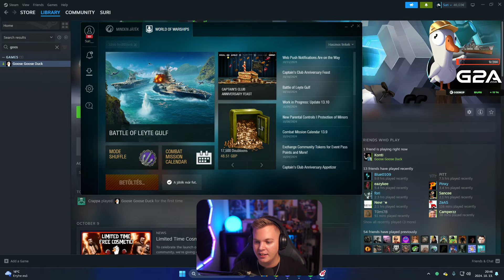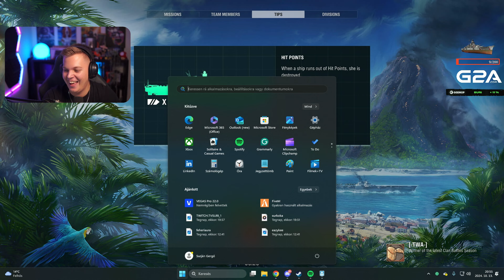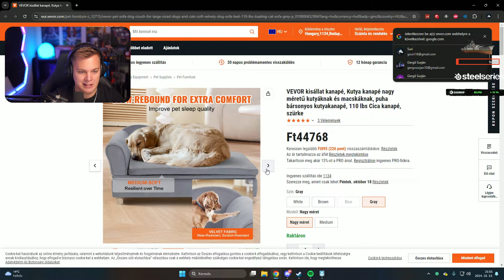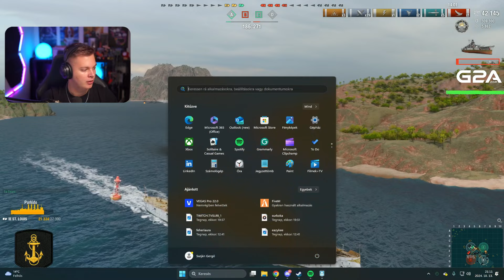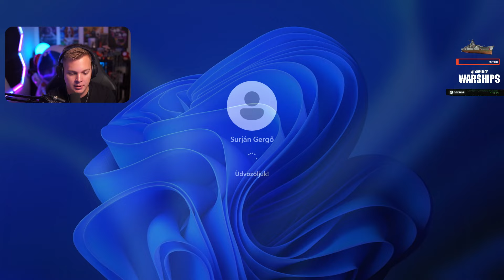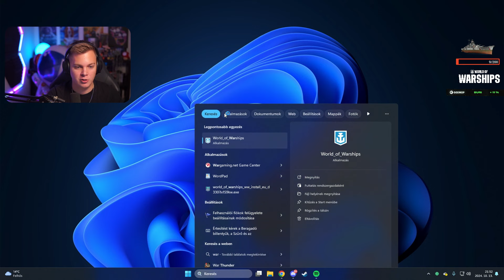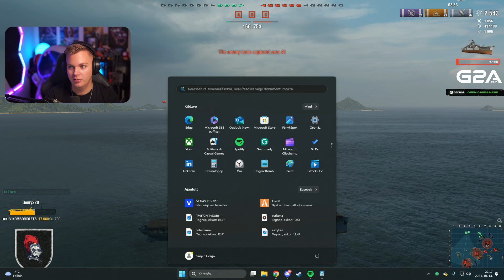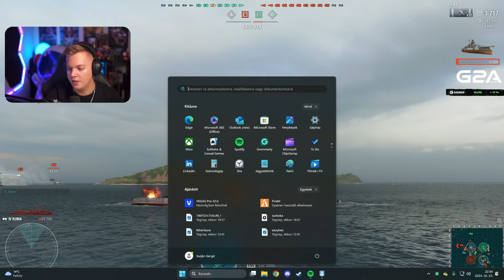World of Warships - 10.13.